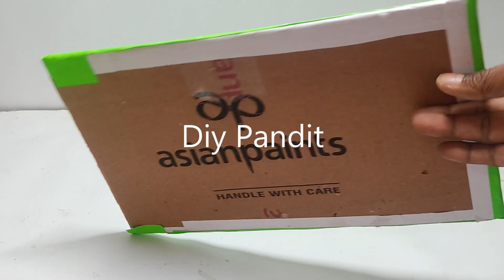Satellite Communication model for school project - simple and easy - science project | DIY pandit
Satellite communication is a method of transmitting information and data between two or more locations using artificial satellites as relay stations.

It is a vital component of modern telecommunications, providing long-distance and global communication capabilities for various applications, including television broadcasting, internet connectivity, mobile communications, weather monitoring, and military operations.

Satellite communication enables communication in remote and rural areas where traditional communication infrastructure is limited or not feasible.

Satellites are not affected by terrestrial obstacles, such as mountains or dense forests, making them a reliable communication option.

Satellite networks can be easily expanded to cover larger geographic regions by adding more satellites or ground stations.

Satellites play a crucial role in providing communication during natural disasters or emergencies when traditional communication networks may be damaged or disrupted.